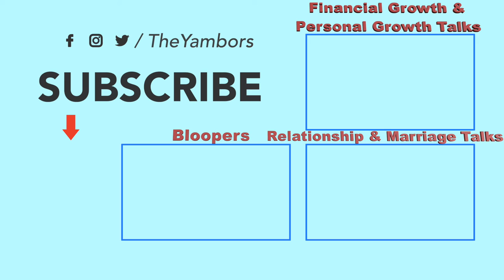BLOOPERS - 10 Things to Discuss Before Marriage | Know who you are Marrying!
EPISODE PODCAST BLOOPERS EDITION! We love to show our bloopers to our episodes to show our silly side, to keep it real, keep it fun, and ultimately to make you laugh!

10 Things to Discuss Before Marriage, you got to Know who you are Marrying! Marriage is marathon not a sprint. Not only does it require daily work during marriage but the prep BEFORE marriage is just as important! Today, we will be touching on 10 topics to discuss before marriage. We hope that you get value from this conversation and listen to all 10 points all the way through. 🖤

Who we are & what's our goal?:
- 1 Conversation at a time we keep it entertaining, keep it fun, keep it informative, and most of all keep it real to provide perspective to help you grow individually and together in a partnership!